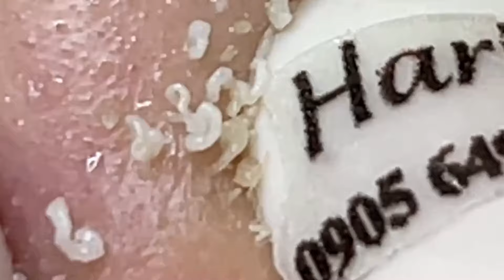وقت العمل على الابواب 715